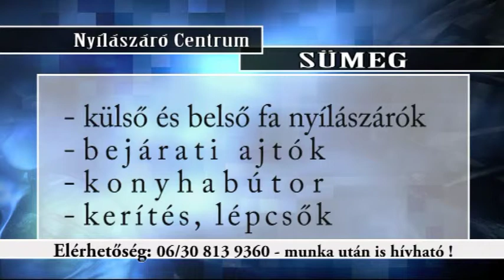Nyílászáró Centrum Sümeg